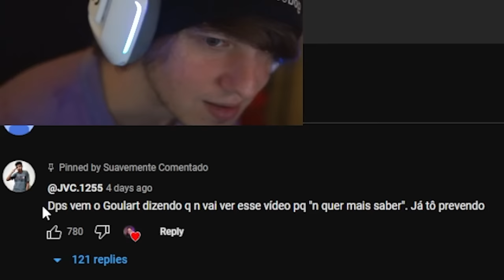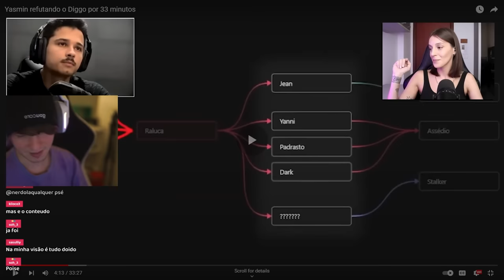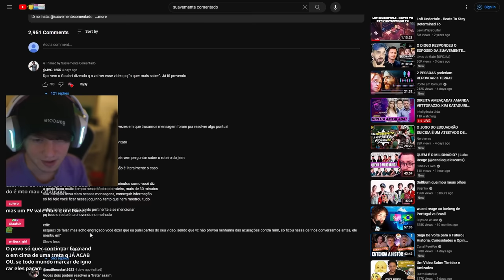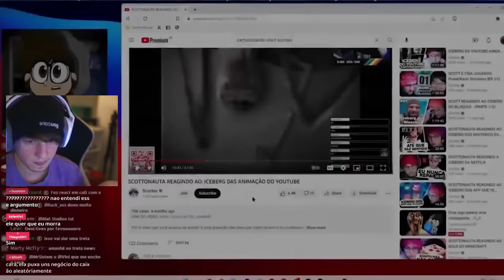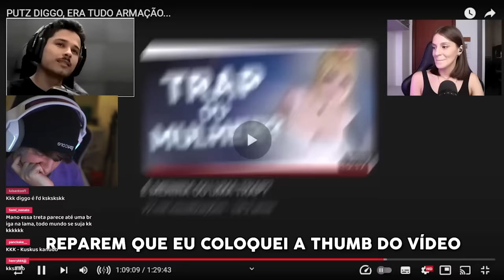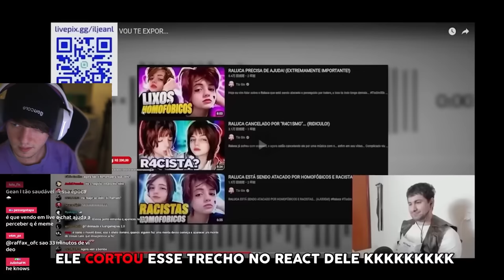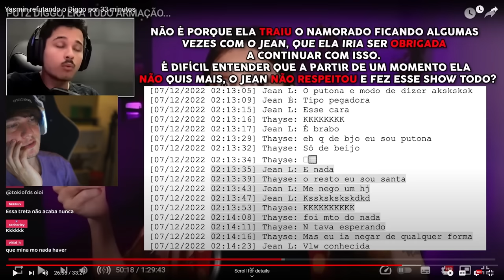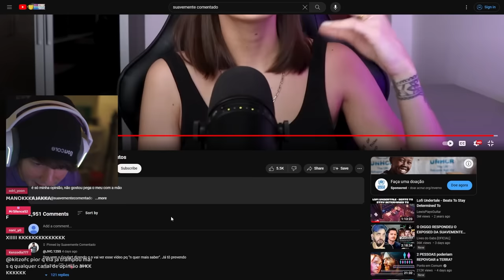Vendo a resposta da Yasmin